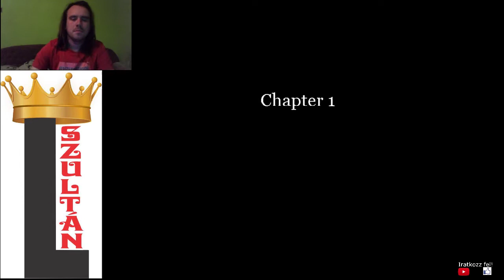1. FEJEZET I Wanna Kill The Guy végigjátszás #1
Egy nem befejezett rage game, az 1. fejezet 100%-osítva.